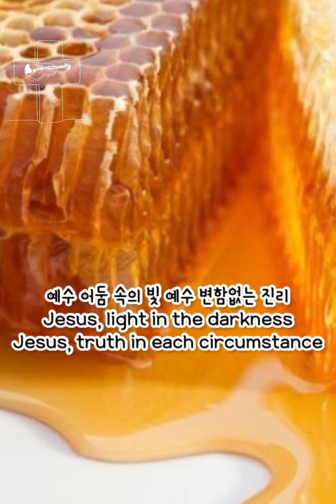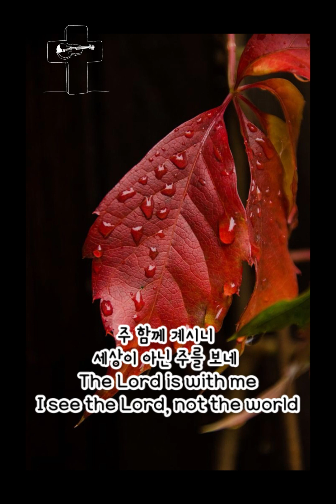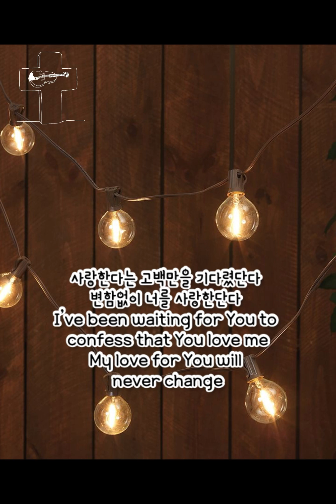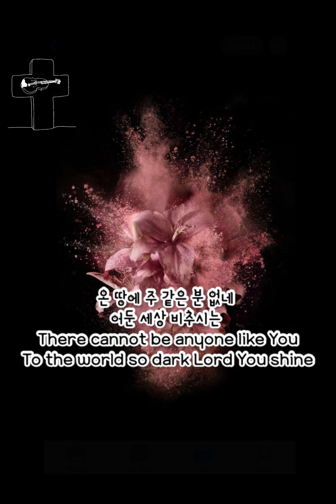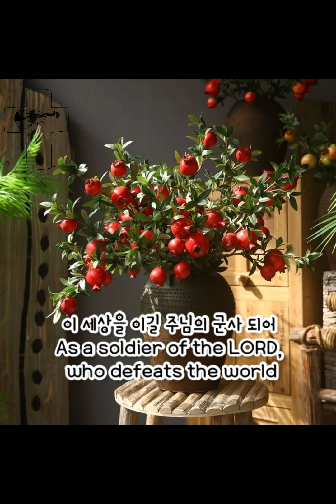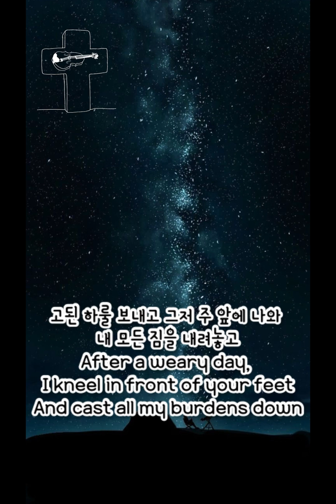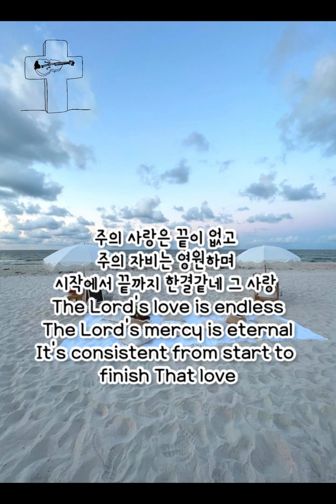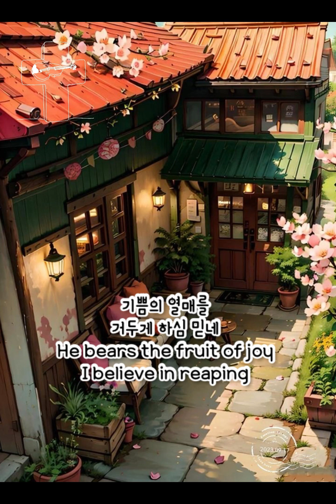365찬양 이어듣기 III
365찬양 이어듣기 III

1.예수 열방의 소망
2.세상이 아닌 주를 보네
3.주께 붙들립니다
4.탕자의 고백
5.예수 안에 우리
6.예수 구원자
7.주님 곁에만 있고 싶어요
8.주님 말씀 앞에 선
9.하나님의 시간
10.고된 하루를 보내고
11.그 이름 아름답도다
12.해가 뜨는 데부터
13.인내